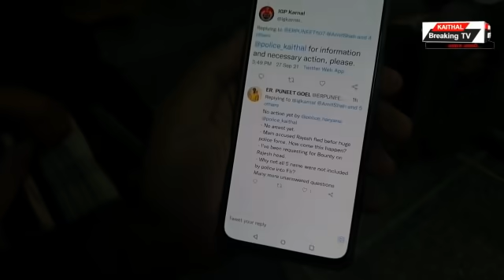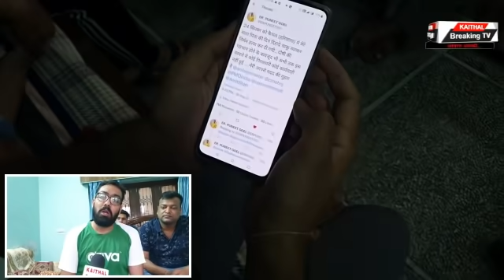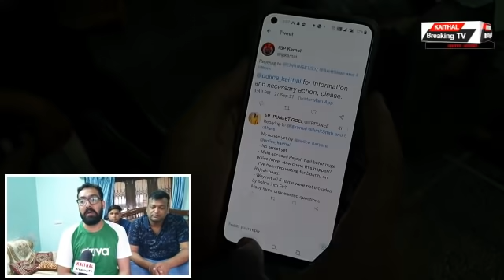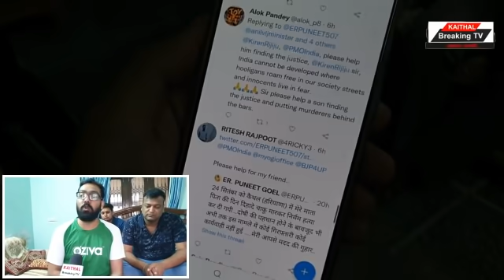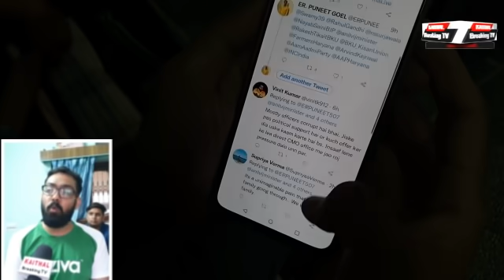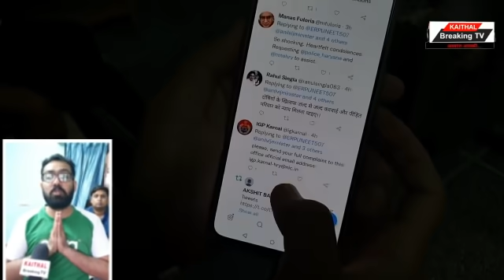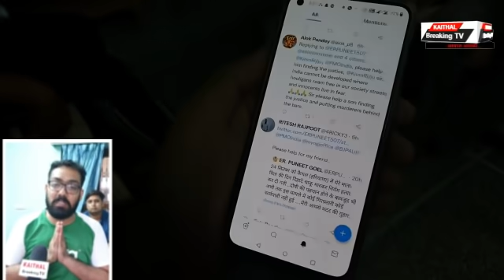कैथल आढ़ती डबल मर्डर मामला....अब केवल सोशल मीडिया का सहारा...शेयर करें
-कैथल आढ़ती डबल मर्डर मामला
-मृतक आढ़ती के बेटे पुनीत ने किया प्रधानमंत्री, गृहमंत्री व मुख्यमंत्री को ट्वीट
-लोगों से सहयोग की अपील की